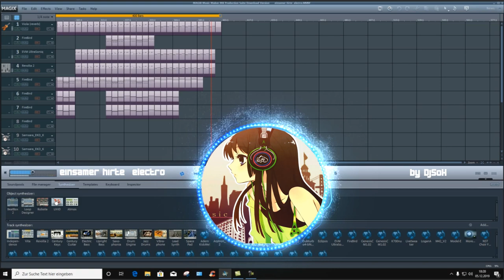einsamer hirte electro